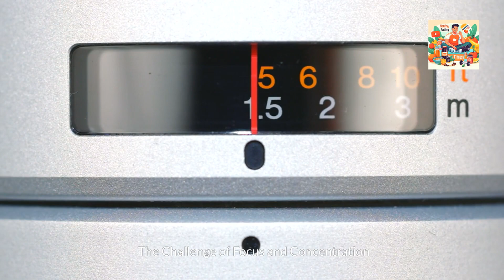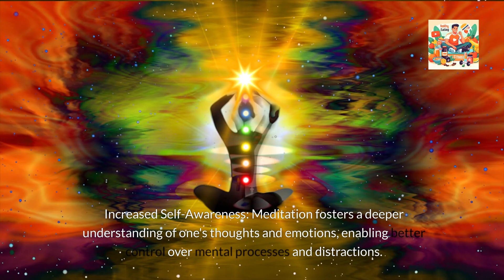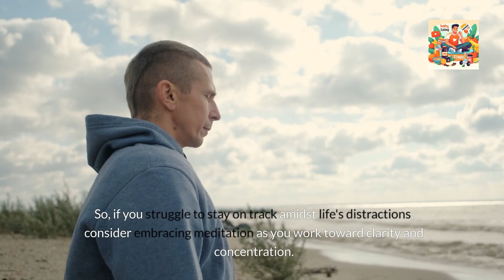Can Meditation Enhance Focus and Concentration?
In today's fast-paced world, concentration feels like an uphill battle. Meditation offers a path to unlock the mind's potential. Challenges abound, with distractions everywhere. Meditation enhances focus by cultivating mindfulness, extending attention spans, reducing stress, and improving cognitive functions. It fosters emotional regulation and mental rejuvenation, leading to heightened productivity and improved performance.

Timestamps
0:00 - Can Meditation Enhance Focus and Concentration? : Introduction
0:20 - The Challenge of Focus and Concentration
0:45 - How  Meditation Improves Focus and Concentration
0:48 - 1. Mindfulness Practice
0:59 - 2. Enhanced Attention Span
1:08 - 3. Stress Reduction
1:20 - 4. Increased Self-Awareness
1:32 - 5. Improved Cognitive Function
1:44 - 6. Emotional Regulation
1:55 - 7. Reduced Mental Fatigue
2:05 - 8. Heightened Sensory Perception
2:16 - 9. Enhanced Brain Connectivity
2:27 - 10. Improved Work Performance